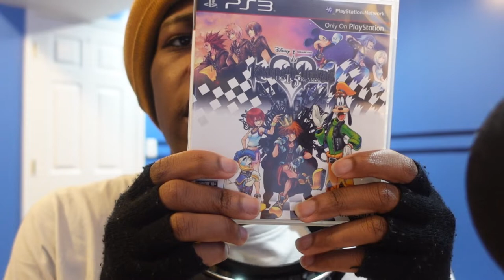Coming out… as a Disney Adult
A long kept secret I’ve kept hidden from the internet for as long as I can remember. I, Èvalyn Ouji, am coming out… as a Disney adult. I am so sorry to disappoint you all but Kingdom Hearts, High School Musical, Hannah Montana, Jesse McCartney, Beauty and the Beast- I cannot deny my underlying love for these staples of early 2000s Disney any longer. So in today’s video, we will be talking about one of the best moments to be a kid, and the magical era of being a y2k Disney kid!

Description Tags: Disney Adult, I am a Disney Adult, Coming out as a Disney Adult, Huge Disney fan, Queer Disney fan, Queer Coding Disney characters, Disney Channel Original Movies, 2000s Disney Fan, Disney nostalgic, nostalgic disney shows, nostalgic disney shows 2000s, Turning Red, Kingdom Hearts, High School Musical, Hannah Montana, Beauty and the Beast, 2000s Disney Kid, high school musical gay, the disney channel, disney channel, dcom, disney channel music, Wizards of Waverly Place, Jonas Brothers, The Suite Life of Zack & Cody, lizzie mcguire, jesse mccartney, Phil of the future, my babysitter's a vampire, KH4, Strelitzia, kh, kingdomhearts3, kingdomheartsiii, kingdomhearts2, kingdomheartsbirthbysleep, kingdomhearts4, kingdomheartsiv, kingdomhearts20thanniversary, kh20th, pixar movie, disney pixar, troy bolton, zac efron, high school musical ytp, hsm, high shcool musical crack, high school musical meme, hsm crack, hsm meme, gabriella montez, vannessa hudgens, mrs darbus, sharpay evans, ashley tisdale, ryan evans, lucas grabeel, high school musical 2, high school musical 3, hannah montana, hannah montana songs, hannah montana theme song, hannah montana the movie, disney channel moments I just can’t leave rest in peace, hannah montana forever, disney channel early 2000s, 2000s history, 2000s kid history, 2000s nostalgia, Justace, Coming out… as a Disney Adult